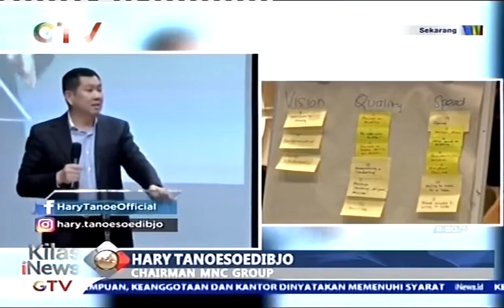Bangun Karakter Pemimpin, MNC Group Gelar Train The Trainer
MNC Group Gelar Train The Trainer MNC Character Building bagi seluruh jajaran MNC Group dalam acara ini Chairman MNC Group Hary Tanoesoedibjo meminta  seluruh pemimpin di unit bisnis MNC Group agar bisa mempelajari para pemimpin yang telah sukses dan berhasil membangun perusahaan.